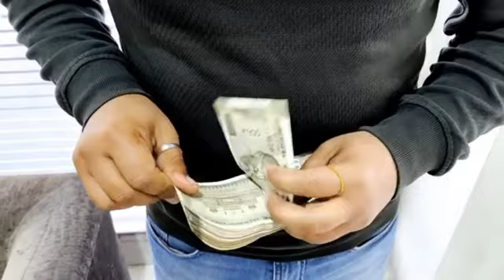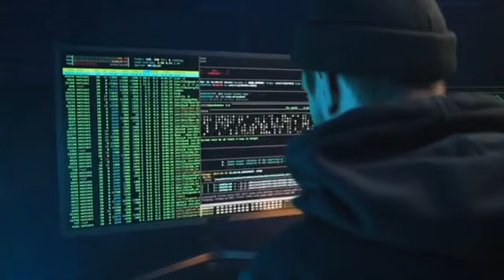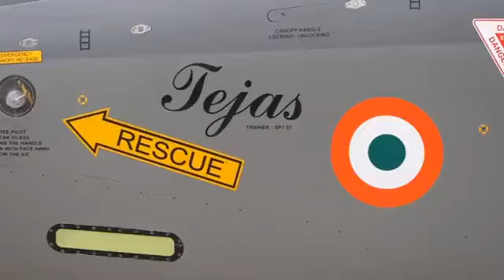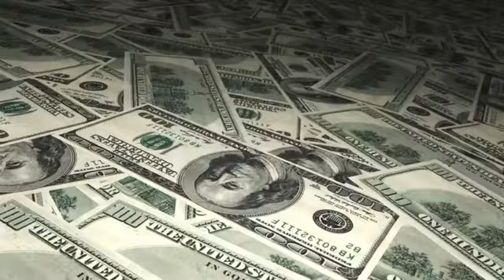भारत ने बनाया मायावी अस्त्र । indian defence news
DRDO की दुनिया | DRDO Updates | DRDO news and Analysis

भारत ने बनाया ऐसा मायावी जेट अमेरिका की निकल गयी Pangong Tso पर बना पुल..

Brahmos ने यूक्रेन में उड़ा दिये नाटो के रडार, मचा बवंडर, रूस ने माना भारत का लोहा, DRDO| Brahmos

Tejas  2 और AMCA पर DRDO ने हिला डाली दुनिया, आ गई सबसे बड़ी गुड न्यूज ।

44 सेकण्ड में 70 रॉकेट, भारतके शिवास्त्र में DRDO ने कौनसी सीक्रेट तकनीक लगा दी, लाइन में 12 देश

भारत ने अमेरिका को भी रगड़ दिया। बनाया हाइपरसोनिक का बाप ||